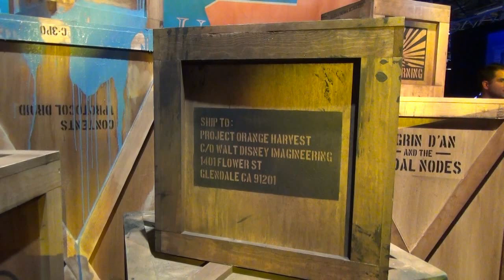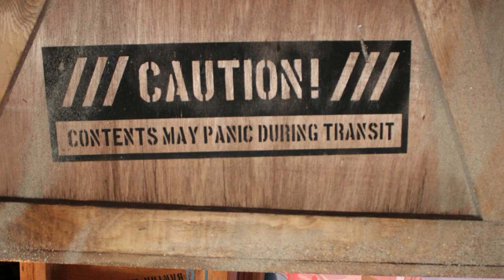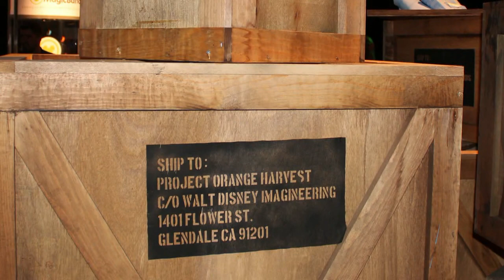Project Orange Harvest AKA Star Wars Land Project Teaser at Disney D23 Expo 2013, Imagineering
for much more D23 Expo coverage!

At the Disney D23 Expo 2013, inside the Journey Into Imagineering Pavilion, an upcoming Star Wars project was teased as Project Orange Harvest. Whether it will be an attraction or a full land of attractions, WDI was very coy. Check out the crates that were delivered! This is a combination of video and photos.